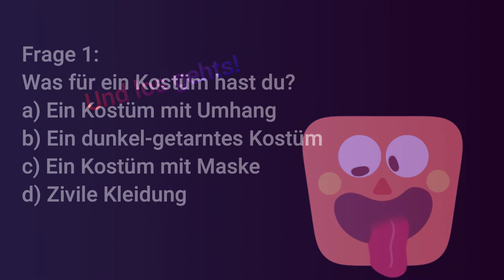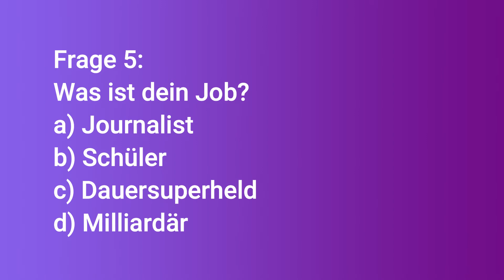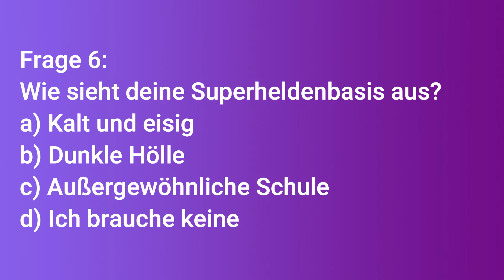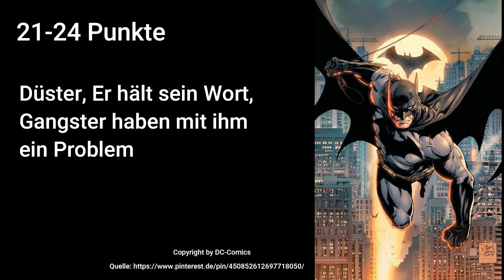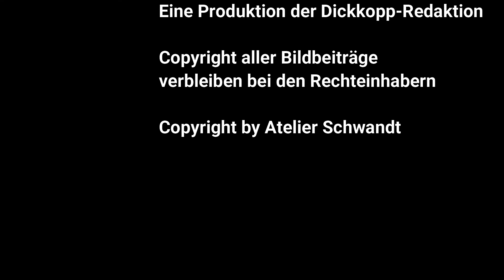Dickkopp TV: Superheldentest - Welcher Superheld bist du?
Willkommen zu einer Spezial-Sendung von Dickkopp TV.
In der ersten Spezial-Sendung haben wir ein Superheldentest für euch gemacht!

Schaut doch einfach mal rein!